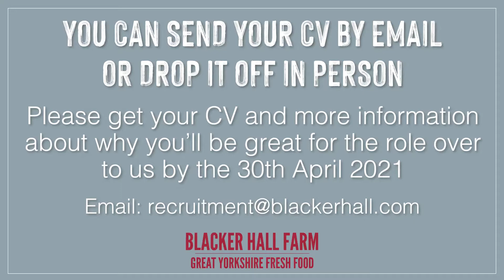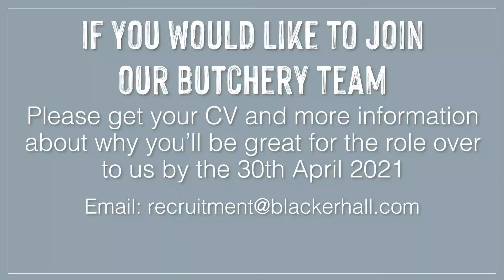We're looking for 2 new Butchers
We're recruiting, if your looking for a new Butchery challenge please send your CV over to us at Blacker Hall and take a look at our film to find out more